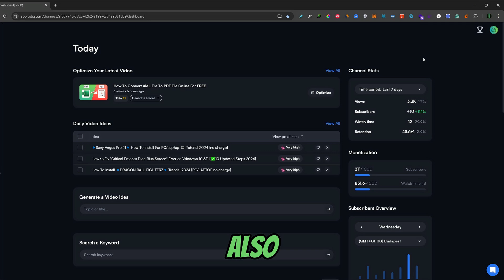How To Change Language In VidIQ- Quick Tutorial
How do I change the language in vidIQ? In this video tutorial, I’ll show you how to change language to Spanish in vidIQ. Enjoy!

Welcome to How To Financial, your go-to place for simplified finance-related tutorials and guides. The goal of this channel is to provide the highest quality step-by-step tutorials for finance and "Make money online" related topics in order to help you better navigate through your journey!